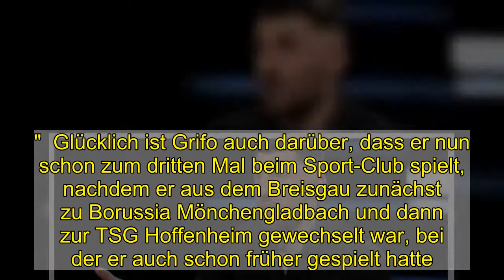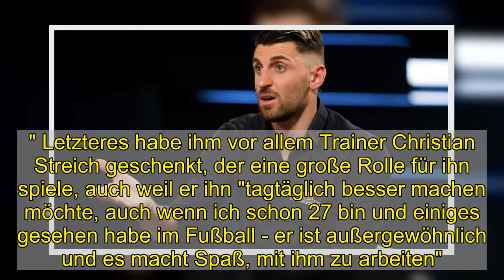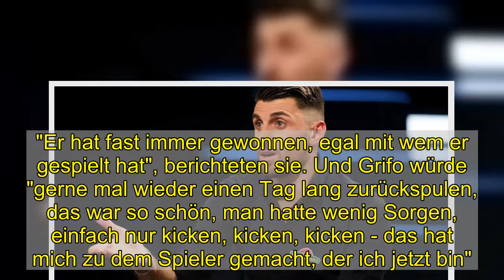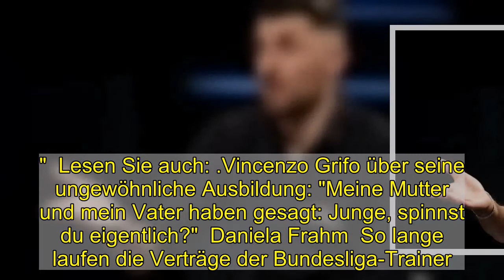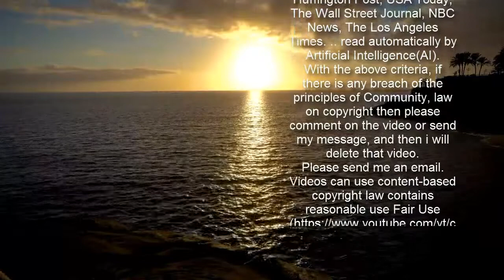Grifo würde "gerne mal wieder zurückspulen"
Vincenzo Grifo spielt inzwischen bereits zum dritten Mal beim SC Freiburg, ist ein wichtiger Anker beim derzeitigen Höhenflug der Breisgauer - und hat die Hoffnungen auf die auf 2021 verschobene EM mit der italienischen Auswahl noch hintenangestellt.  Hat   imago images  Diese Pleite war eine Niederlage, die auch der ehrgeizige Vincenzo Grifo gut verkraften konnte. An der Torwand trat er gegen Quentin Fouley an - und der Kapitän des Südwest-Regionalligisten Rot-Weiß Koblenz traf dreimal. Der Offensivspieler des SC Freiburg blieb hingegen trefferlos, wie zuvor auch seine Mannschaft bei Werder Bremen (0:0).  "Bremen stand sehr tief, sie haben uns nicht die Räume gegeben, dass wir mit Tempo auf die Kette zulaufen und gefoult werden", sagte Grifo im Gespräch mit Moderator Sven Voss im Zuge des "Aktuellen Sportstudios" des ZDF am späten Samstagabend. "Letztlich war das 0:0 in Ordnung. Es wäre auch cool, so ein Spiel mal 1:0 zu gewinnen, aber wir jammern nicht, wir haben 31 Punkte und sind damit happy."  Glücklich ist Grifo auch darüber, dass er nun schon zum dritten Mal beim Sport-Club spielt, nachdem er aus dem Breisgau zunächst zu Borussia Mönchengladbach und dann zur TSG Hoffenheim gewechselt war, bei der er auch schon früher gespielt hatte. "Ich hatte tolle Vereine mit Hoffenheim und Gladbach, aber bin nicht so zum Zug gekommen. Freiburg hat mich wieder aufgebaut, mir die Chance gegeben aufzublühen", so Grifo. "Ich möchte das zurückgegeben, was sie mir gegeben haben - viel Liebe und viel Vertrauen." Letzteres habe ihm vor allem Trainer Christian Streich geschenkt, der eine große Rolle für ihn spiele, auch weil er ihn "tagtäglich besser machen möchte, auch wenn ich schon 27 bin und einiges gesehen habe im Fußball - er ist außergewöhnlich und es macht Spaß, mit ihm zu arbeiten".  Grifos "Kicken, kicken, kicken"-Erinnerung  Obwohl er seit dem Sieg bei der TSG Hoffenheim Anfang Januar nicht mehr selbst getroffen hat und auch nur noch eine Torvorlage beim Heimsieg gegen den BVB beigesteuert hat, ist Grifo mit sieben Toren und fünf Assists weiterhin der Topscorer der Freiburger. Seine Grundlagen hat er nicht im Nachwuchsleistungszentrum gelegt, sondern auf dem Bolzplatz in der Pforzheimer Nordstadt, wo das ZDF auch einige seiner Jugendfreunde befragte, die weiterhin engen Kontakt zum mittlerweile berühmten Mitkicker haben. "Er hat fast immer gewonnen, egal mit wem er gespielt hat", berichteten sie. Und Grifo würde "gerne mal wieder einen Tag lang zurückspulen, das war so schön, man hatte wenig Sorgen, einfach nur kicken, kicken, kicken - das hat mich zu dem Spieler gemacht, der ich jetzt bin". Aus dieser Zeit habe er unter anderem die Ellenbogen und die Emotionalität mit in den Profifußball gebracht.  Erst die Bundesliga, dann die EM-Hoffnung  "Er musste sich auch hoch schuften, auch wenn es nicht so aussieht, wenn er spielt", sagte Streich in einem Einspieler über seinen Schützling, "aber wenn man genau hinschaut, sieht man das". Dass es Grifo in d